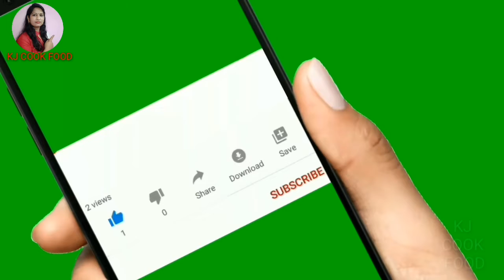सिर्फ तीन चीजों से 10 मिनट में बनाएं बेसन की बर्फी।Quick & easy besan barfi। Gramflour barfi।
बेसन की बर्फी बनाने के लिए सामग्री!
Ingredients for Besan Barfi!

Ingredients:-
Gram flour 250 grams
Ghee 200 grams
Two tablespoons semolina(optional)
Sugar 125 grams
Some dry fruits optional